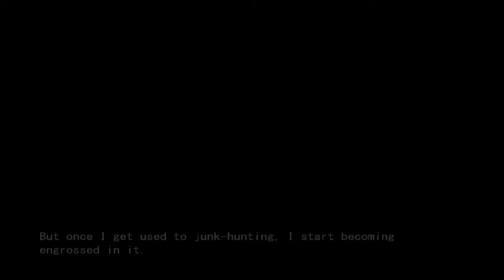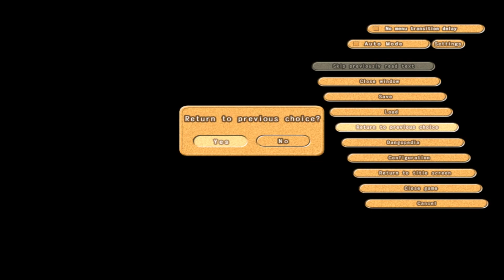CLANNAD Blind Livestream Part 153: Akio vs the Basketball Team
I promise this is the last basketball game we'll be playing!